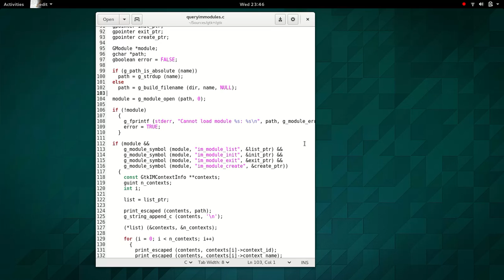Gnome 3.16 Overlay scrolling